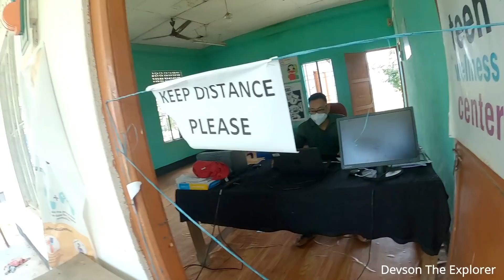covid19vaccine Sekmaijin for final vaccination during strict curfew || Covishield 2nd dose done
Final dose done for my Parents..Curfew day in Manipur..